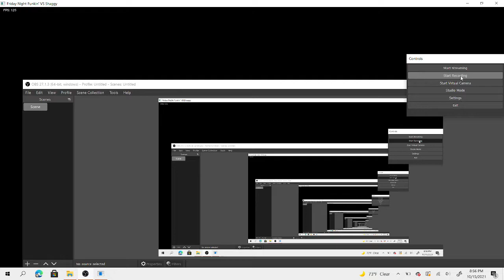shaggy vs shaggy part 1